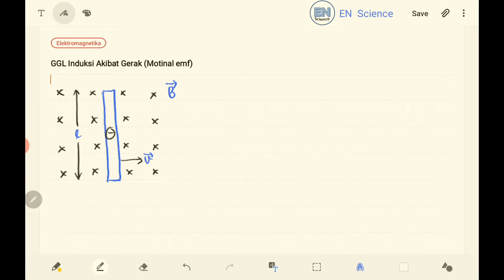Motional emf | GGL Induksi Akibat Gerak | Elektromagnetika | Fisika | EN Science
Video ini menjelaskan konsep ggl induksi akibat gerak, terkait fenomena Induksi Elektromagnetik. Materi yang ditujukan untuk mahasiswa jurusan sains dan teknik di perguruan tinggi ini, lengkap dengan penurunan persamaan matematisnya serta penjelasan makna fisisnya. Selamat belajar dan semoga bermanfaat.